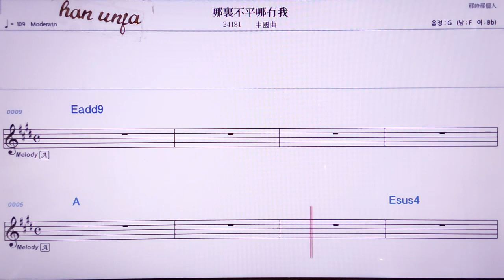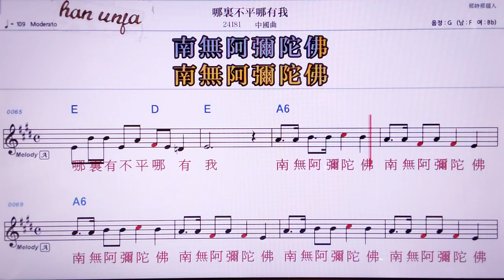💖씨앙위애루멍/ 중국곡 👍MR,노래방, 악보, 코드,Karaoke With Sheet Music